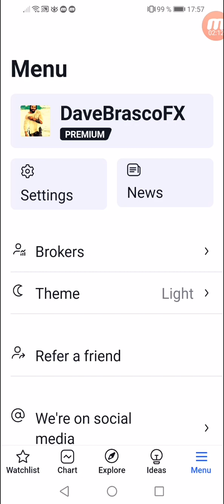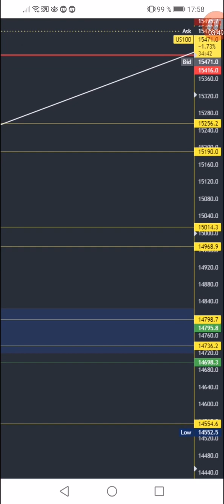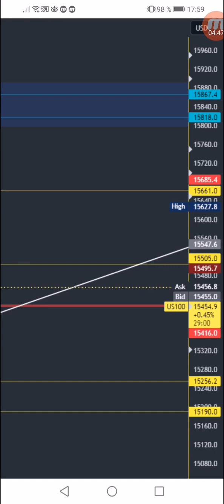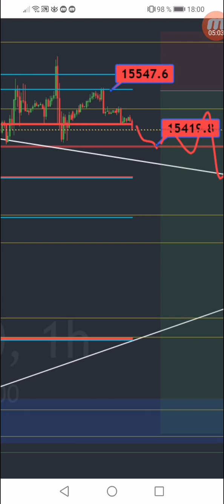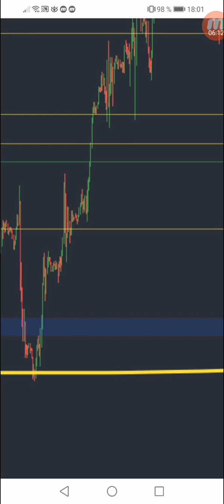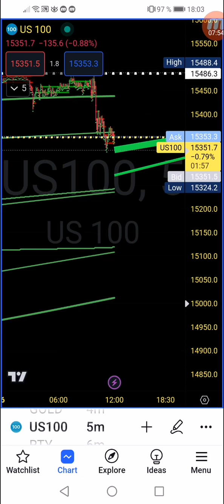Next Crash!?? Nasdaq will go Down to 14000-14500 before...Weekly Analysis 4.Sep-2023-20.Sep.2023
Davy Brasco in Tradingview
Trader DaveBrascoFX